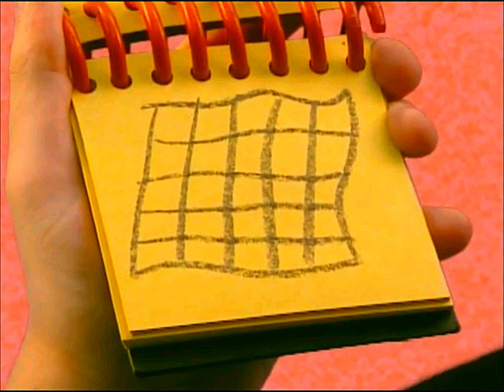Blanket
What Time Is It For Blue?
Blue Goes To The Beach